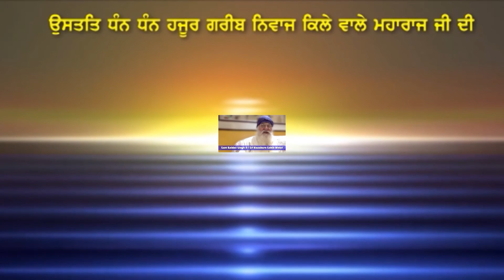Sant Baldev Singh Ji (Sri Naushera Sahib Wale) | Neeldhari | Ustat Kile Wale Maharaj Ji Di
Bachan Dharamshala Da